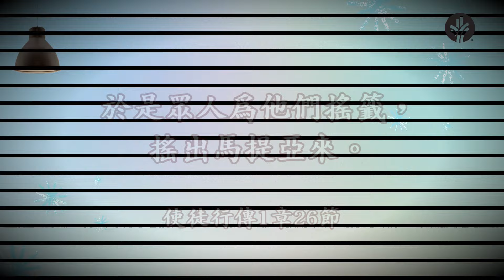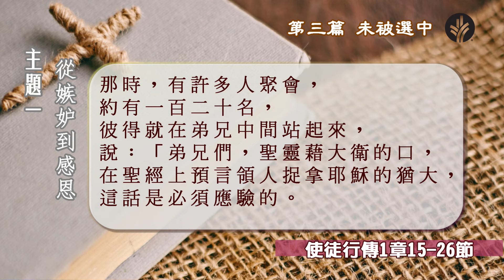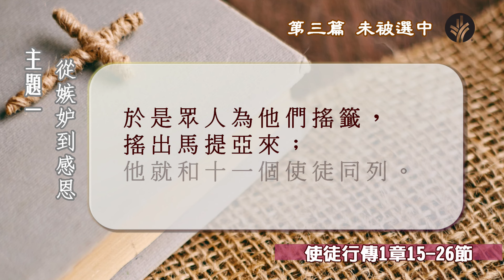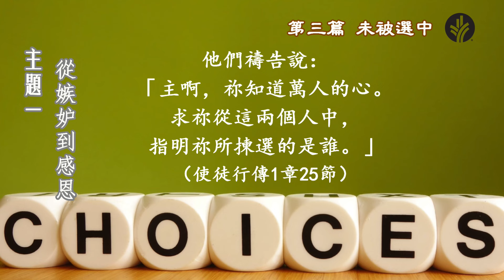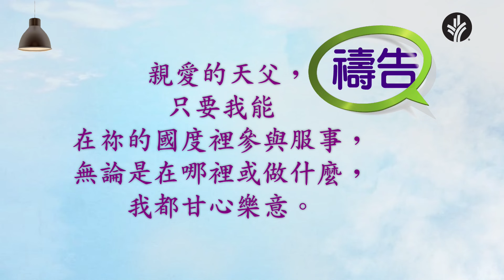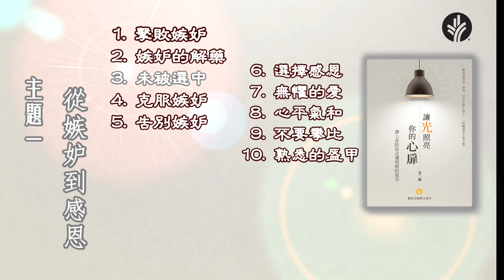第三篇 未被選中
讓光照亮你的心扉 第二輯

主題一 從嫉妒到感恩

聖經經文：使徒行傳1章15-26節

反思：
 未被選中或被遺忘的感受如何呢？你的態度如何幫助你明白上帝的心意呢？

禱告：
親愛的天父，只要我能在祢的國度裡參與服事，無論是在哪裡或做什麼，我都甘心樂意。

小祕訣：
培養同理心，試著以欣賞的眼光去看待他人，從他們的故事中獲得啟發而不是嫉妒。